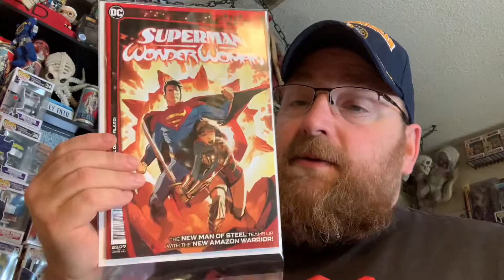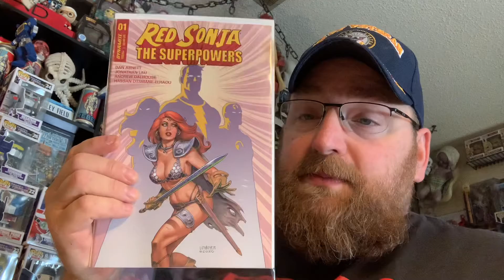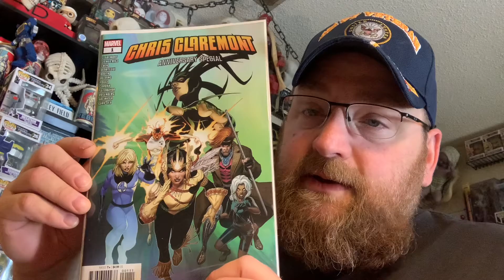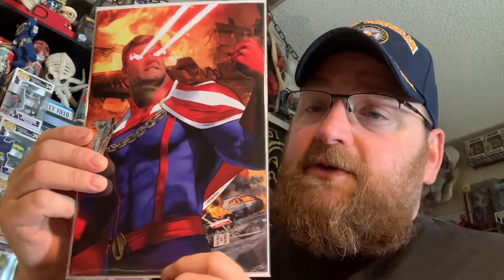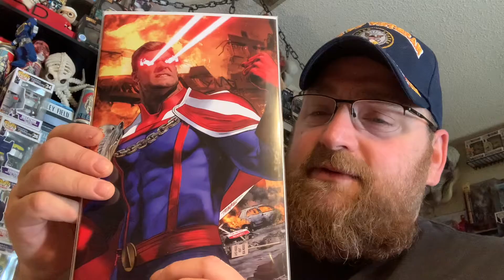NCBD LCS Haul!!! Plus a Dear Becky Mayhew variant!!!